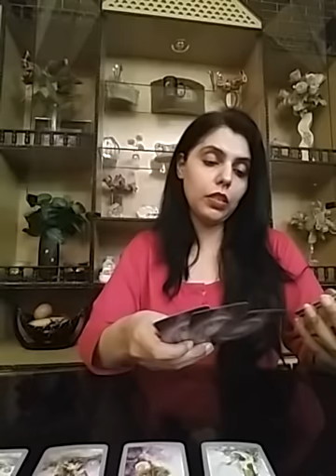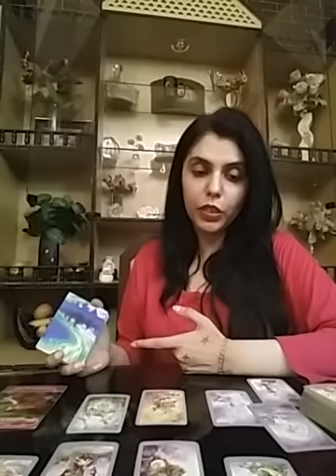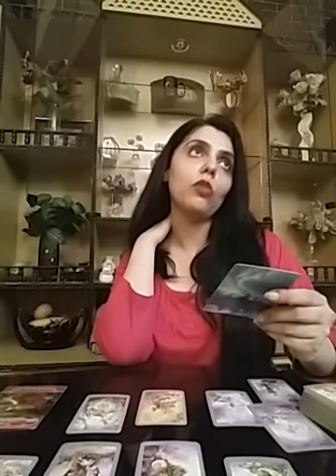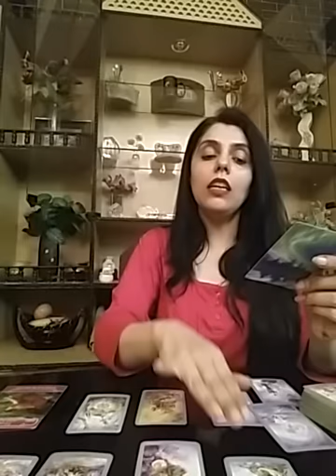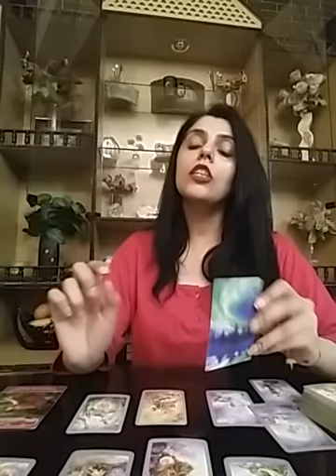Cancer August 2020 ( 15 - 31 ) - khudse jhoot bolna band kero ... permanent fix dhundo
Services  i  offer :

1- 5 question reading - 80 USD

(13,000 - pkr)

2- 3 question reading - 65 USD

(10,000 - pkr)

3- 2 question reading - 52 USD

(8,000 - pkr)

4- 1 question reading - 32 USD

(5,000 - pkr)

5- Love n Relationships - 100 USD

(16,000 - pkr )

6- 10 Minutes customized  *SPIRITUALLY CHARGED*  affirmations that give 100% RESULTS and Get 1 question reading  FREE - 100 USD

(16,000 - pkr)

7- Consultation and step by step guidance to  MANIFEST  your Dream Desire and Goal.

(50,000 - pkr)

8- Unique Scripting technique to manifest your desire -  80 USD

(13,000 - pkr)

9- Protection from bad influences and energies  - 60 USD

(10,000 - pkr)

10- Removal of Black Magic  - 100 USD

(16,000 - pkr)

(10,000 - pkr)

(16,000 - pkr)

12- Dream  Interpretation  - 40 USD

(6,000 - pkr)

13- Spiritually Charged Affirmations + Unique Scripting Technique - 150 USD

(25,000 - pkr)